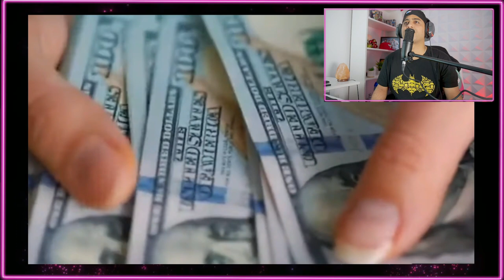PERÚ atrae a emprendedores franceses en busca de oportunidades - REACCIÓN